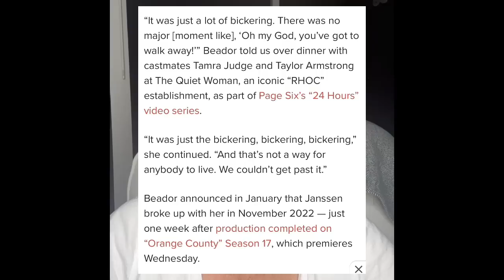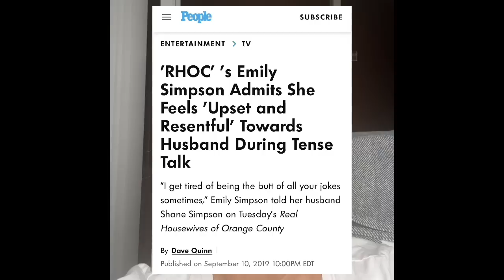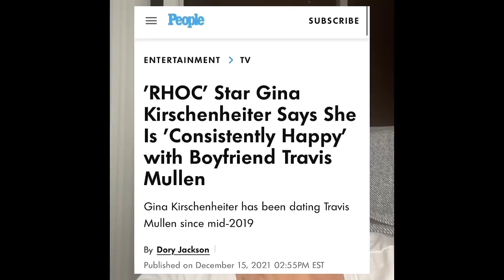The Cause John & Shannon Broke Up!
I take a controversial view on Shannon Beador and John Janssen breakup now that I'm clear on what caused it. We discuss what it was and I tell you why I feel terrible for John and Shannon.  I also remind everyone to get off their high horse on their relationships ie Emily Simpson, Heather Dubrow and Gina Kirschenheiter.  Please watch this one to the end its under 10 minutes as I have an important part at the end of this video.